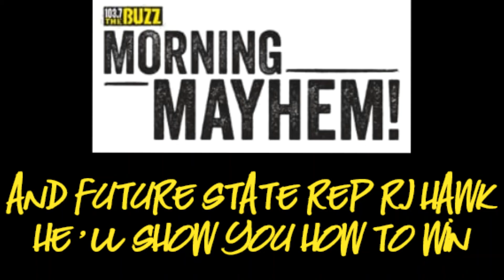103.7 The Buzz Morning Mayhem! Promo 📻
New promo for the Morning Mayhem! Morning Show on 103.7 The Buzz in Little Rock, Arkansas 📻

Song produced by Loco Mad of Mad Level Enterprises